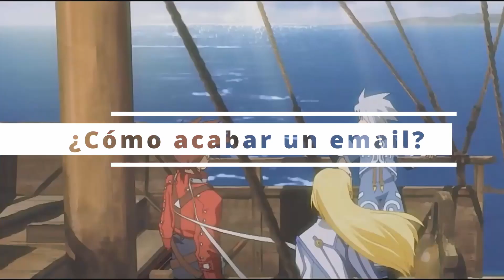Descubre CÓMO acabar MAILS en INGLÉS.